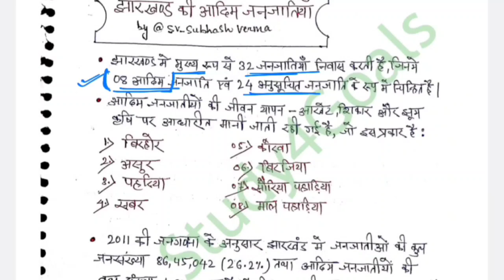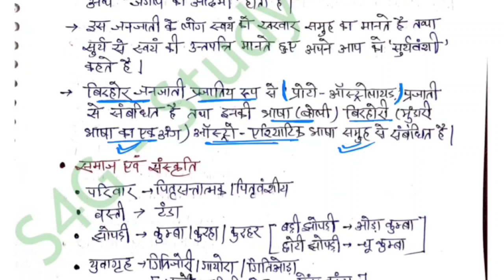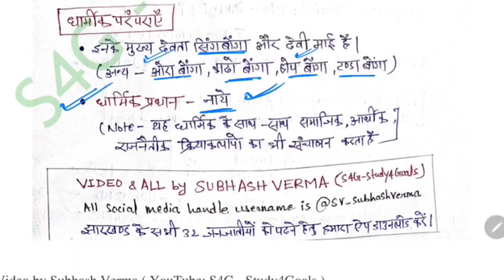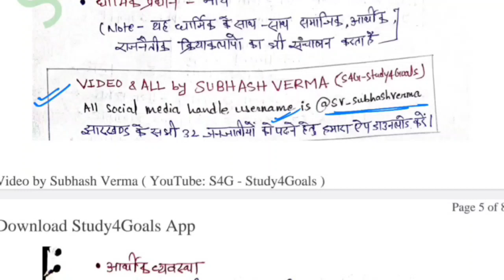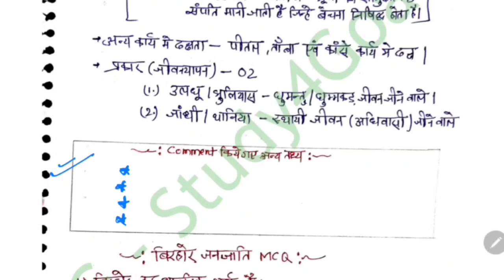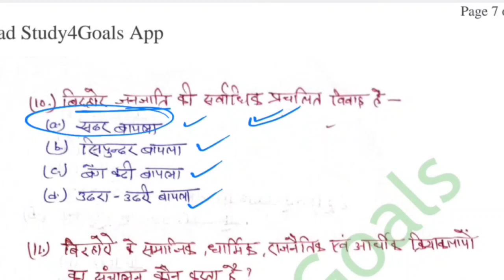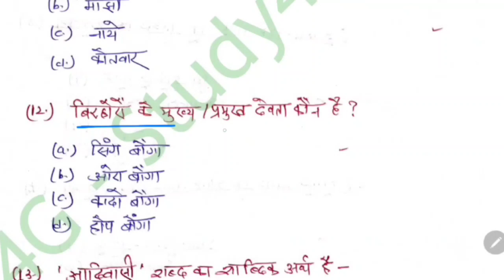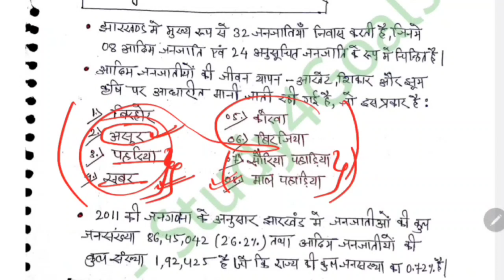बिरहोर - झारखंड की आदिम जनजातियाँ Class 01 by @sv_subhashverma's Notes + MCQ || S4G - Study4Goals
🔰 टेलीग्राम:-
झा० जीके Daily Quiz:-